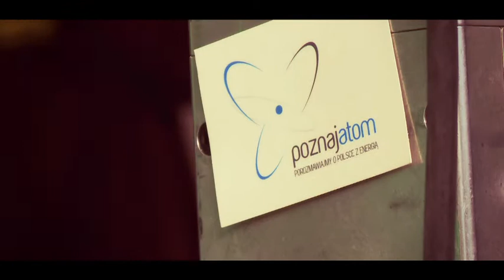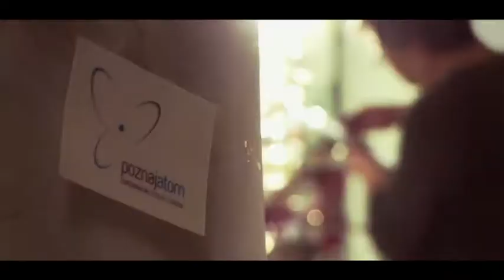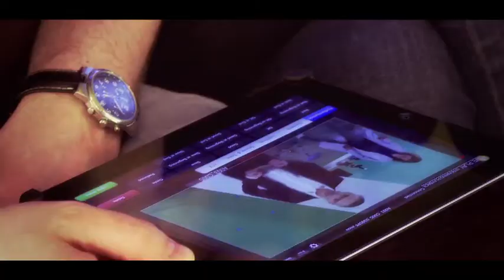Making of "Poznaj atom"